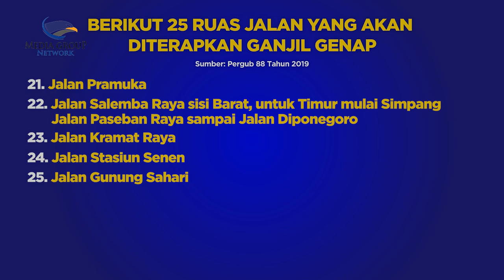Diperluas, Berikut 25 Ruas Jalan Ganjil Genap di Jakarta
Pemerintah Provinsi (Pemprov) DKI Jakarta berencana memperluas cakupan ruas jalan yang menerapkan sistem ganjil genap. Kebijakan itu akan diberlakukan mulai Senin (6/5/22).

Kepala Dinas Perhubungan (Dishub) DKI Jakarta, Syafrin Liputo, mengatakan dengan perluasan ini, penerapan ganjil genap akan dikembalikan sesuai dengan Peraturan Gubernur (Pergub) Nomor 88 Tahun 2019 tentang Perubahan Pergub 155 Tahun 2018 tentang Pembatasan Lalu Lintas dengan Sistem Ganjil Genap.

Syafrin menjelaskan pihaknya memiliki berbagai pertimbangan untuk memperluas ruas jalan ganjil genap. Salah satunya, kenaikan volume kendaraan lalu lintas hingga 6,25 persen.

BERIKUT 25 RUAS JALAN YANG AKAN DITERAPKAN GANJIL GENAP
Berikut 25 ruas jalan yang akan diterapkan ganjil genap sesuai Pergub 88 Tahun 2019:

1. Jalan Pintu Besar Selatan
2. Jalan Gajah Mada
3. Jalan Hayam Wuruk
4. Jalan Majapahit
5. Jalan Medan Merdeka Barat
6. Jalan MH Thamrin
7. Jalan Sudirman
8. Jalan Sisingamangaraja
9. Jalan Panglima Polim
10. Jalan Fatmawati
11. Jalan Suryopranoto
12. Jalan Balikpapan
13. Jalan Kyai Caringin
14. Jalan Tomang Raya
15. Jalan S Parman
16. Jalan Gatot Subroto
17. Jalan MT Haryono
18. Jalan HR Rasuna Said
19. Jalan D.I Pandjaitan
20. Jalan A Yani
21. Jalan Pramuka
22. Jalan Salemba Raya sisi Barat, untuk Timur mulai Simpang Jalan Paseban Raya sampai Jalan Diponegoro
23. Jalan Kramat Raya
24. Jalan Stasiun Senen
26. Jalan Gunung Sahari.